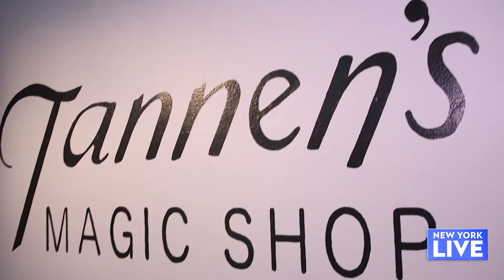Tannen Magic Shop